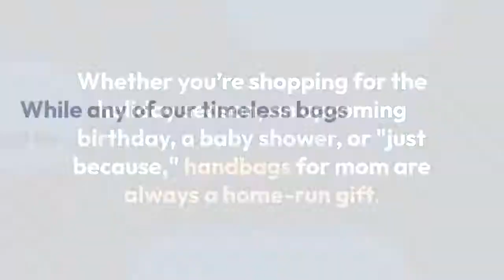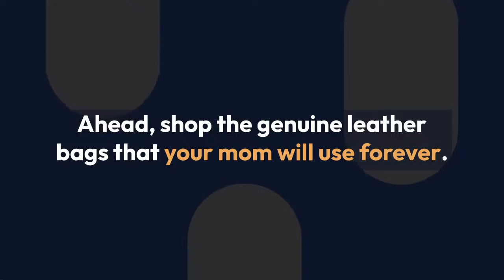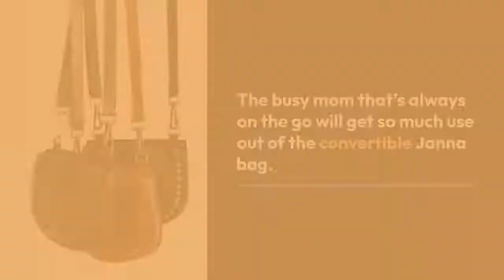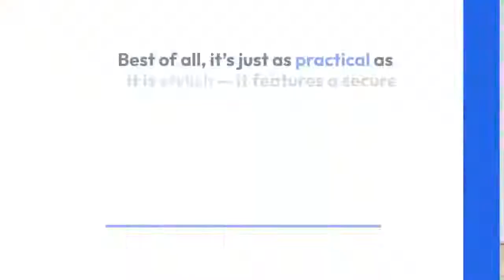STYLISH & PRACTICAL HANDBAGS FOR MOM THAT SHE’LL USE FOREVER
Family run since 1984, we create 100% handcrafted leather handbags, wallets, and accessories with boho-vibes + individual style. We are proud to be the recipient of the 2020 Independent handbag Designed Award 🤍. For every purchase, 10 meals are donated to feeding America. Because of you, over 100,000 meals have been donated to families in need!